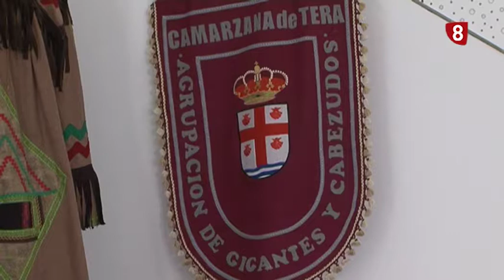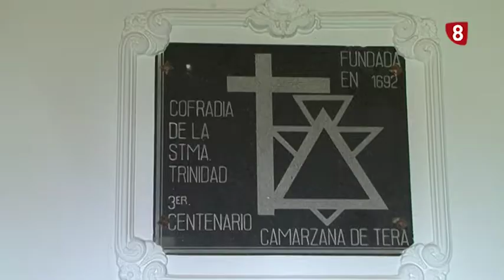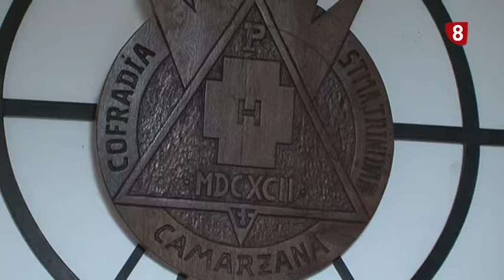El Pueblo mas Bello Camarzana de Tera